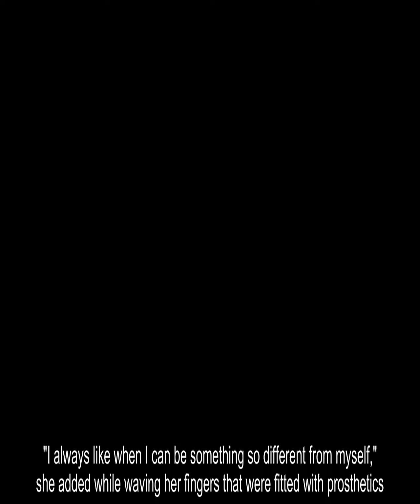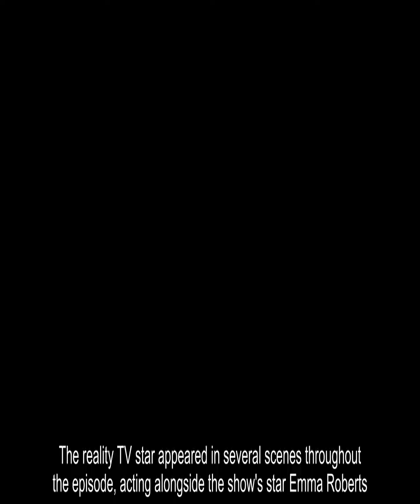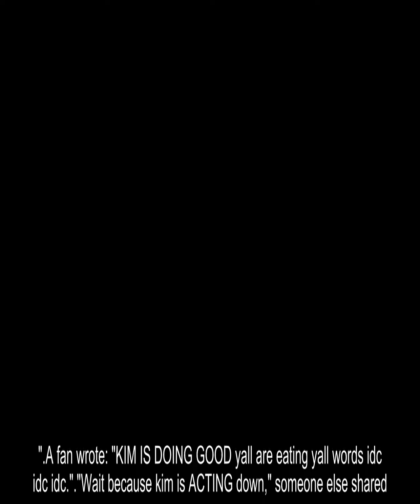Kim Kardashian bleached her eyebrows and dyed her hair blue, making fans gasp in surprise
KIM Kardashian has bleached her eyebrows and dyed her hair blue for the new American Horror Story trailer.